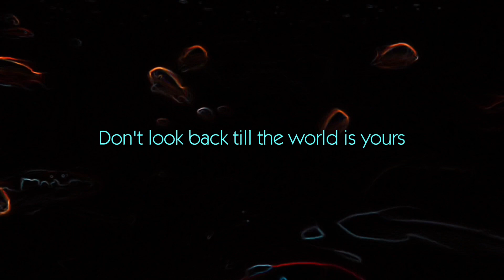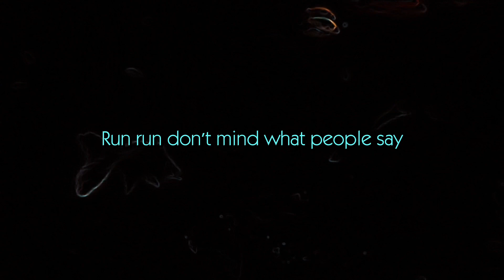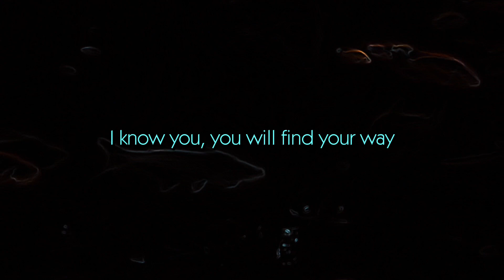Grow Up - Mentum (Lyrics)